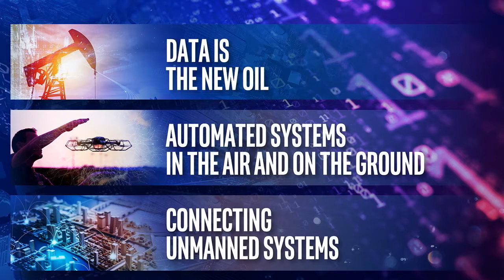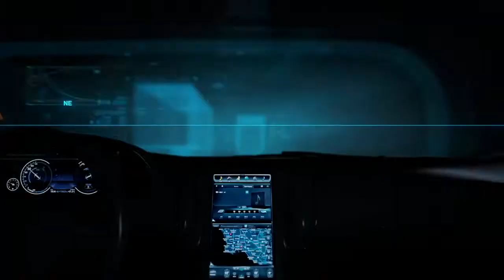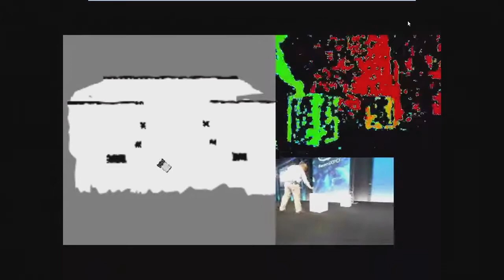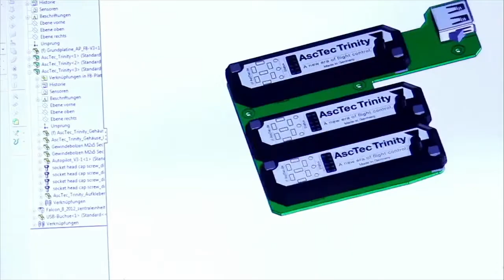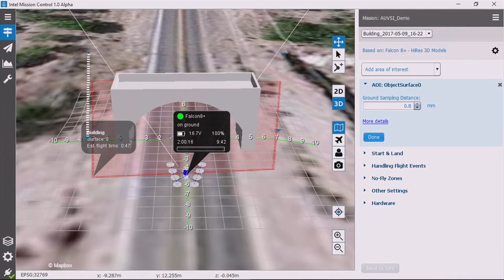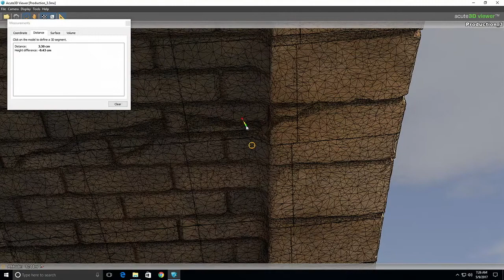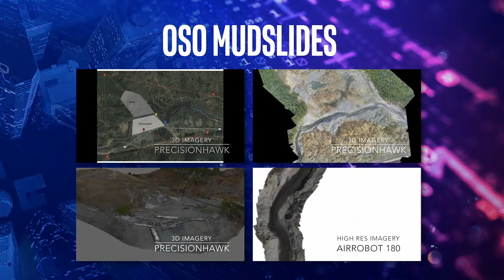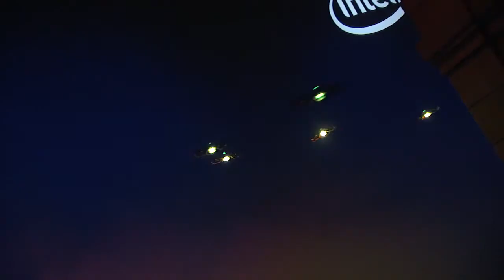Intel's Brian Krzanich Keynote at AUVSI XPONENTIAL 2017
Intel's Brian Krzanich keynotes at AUVSI XPONENTIAL 2017, showing off the company's Loomo robot, Falcon 8+ bridge inspection UAS and the famous Shooting Star "fireworks" drones with a special indoor performance.